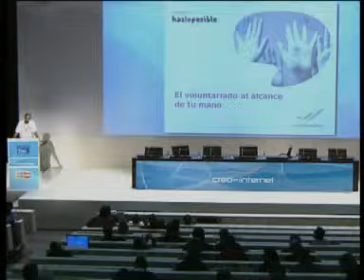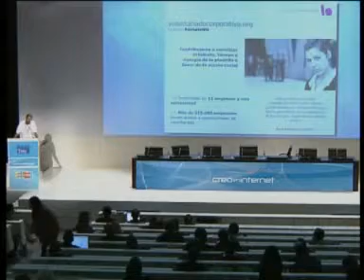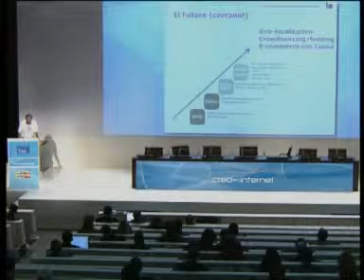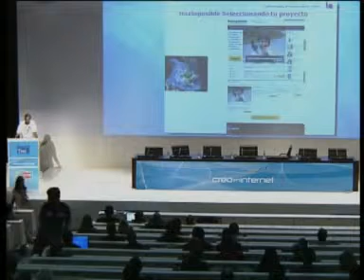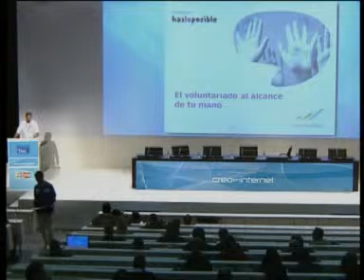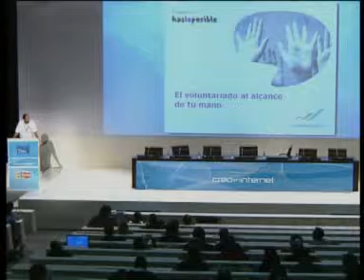José tín Gtz Cabiedes Fundación Hazloposible Creo en internet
Creo en internet 11-11-11 Madrid José tín Gtz Cabiedes (fundador fundación Hazloposible): ¿Cómo gestionar proyectos de voluntariado por internet?

Congreso Creo en internet: cómo educa internet, menores ante la red y valores en internet. Se celebró el 11-11-11 en Madrid Organizan Trei (aparecer 1º en Google y consultoría web) y.

 Congreso Creo en internet: cómo educa internet, menores ante la red y valores en internet. Te esperamos el 11-11-11 en Madrid ;) Ponentes: Ángel Expósito,.